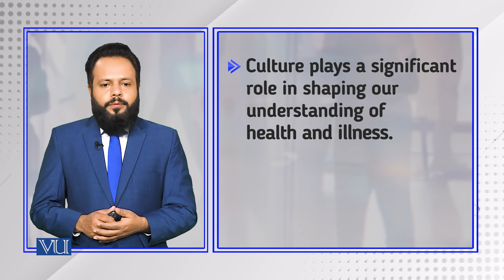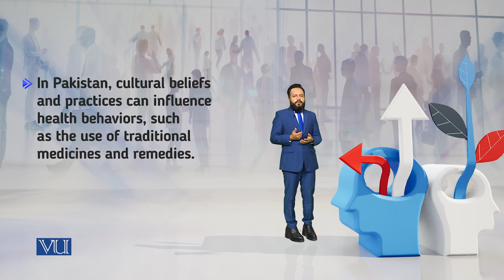The Symbolic Interactionist Perspective | Introduction to Sociology | SOC101_Topic162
Topic162: The Symbolic Interactionist Perspective,
The Role of Culture in Defining Health and Illness,